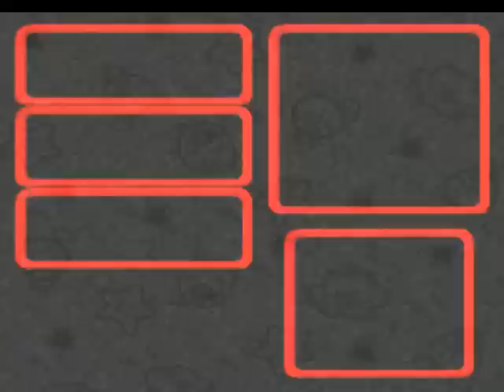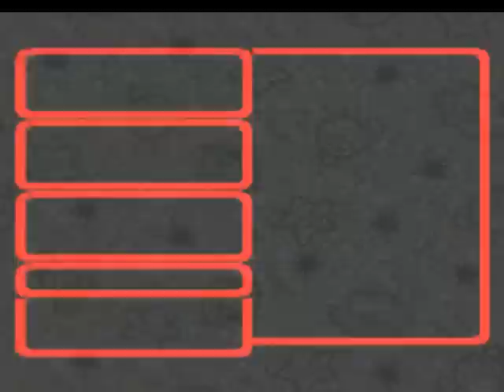Let's Play SMRPG Armageddon part 16: Starry Eyed Muggers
Is progress made in this segment?  Well, theoretically in part, yes.